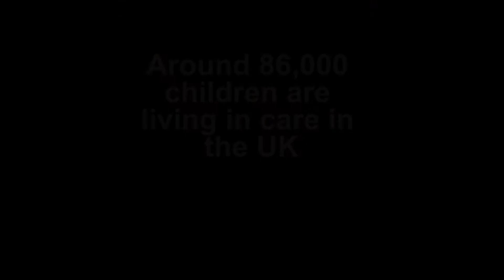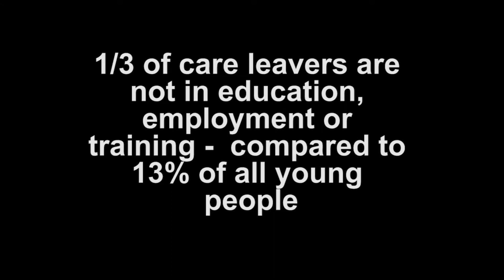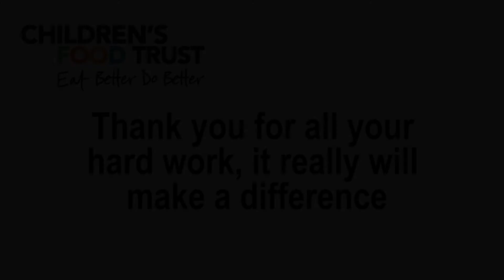Getting carers cooking with the Children’s Food Trust and Iceland Foods Charitable Foundation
Iceland Foods Charitable Foundation has chosen us as one of their charities of the year, and together we’re going to be helping vulnerable young people across the UK live healthier, more independent lives.

Iceland staff will be fundraising throughout the next year to support our work with children in foster care and residential homes, teaching the importance of nutritious food and providing hands-on cookery skills through our Let’s Get Cooking programme.

Not all children in care have had the chance to learn to cook, and they may not have grown up enjoying meals with those around them. That’s why we want to give carers the skills, knowledge and confidence they need to cook healthy meals with children, helping them to build bonds and have fun with food together, and prepare children for living independently in the future.